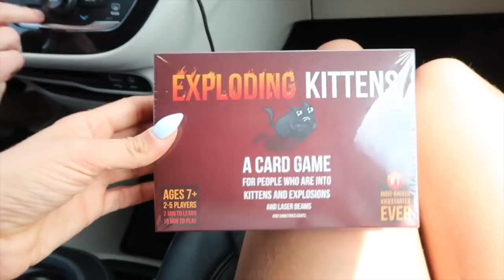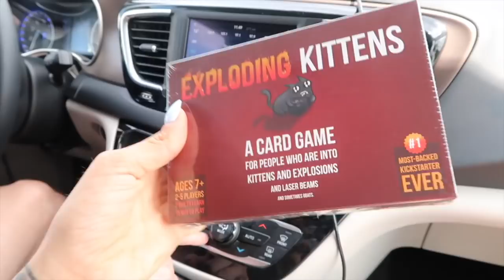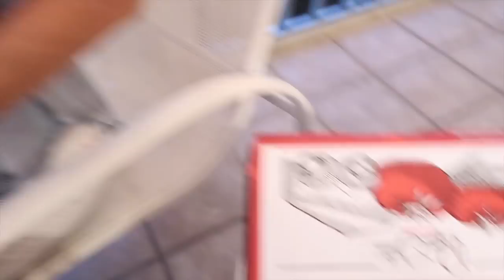IPHONE 8 PLUS UNBOXING 📲 | TALISAM TV #91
In deze vlog ga ik mijn nieuwe iPhone kopen! Erna gaan wij nog eten bij Chipotle en ik unbox de iPhone voor jullie!

Talisam TV